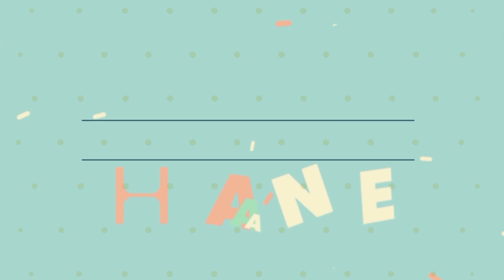CARA BUDIDAYA JAHE GAJAH AGAR TUMBUH SEHAT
CARA BUDIDAYA JAHE AGAR TUMBUH SEHAT

Video ini menginformasikan tentang langkah-langkah budidaya jahe gajah agar tumbuh sehat. Terdapat beberapa langkah penting dalam proses budidaya jahe gajah. Mulai dari proses persiapan lahan sampai perawatan tanaman. Informasi ini di video ini berdasarkan pengalaman langsung dari petani jahe gajah. Silakan disimak baik-baik semoga bermanfaat. Terimakasih